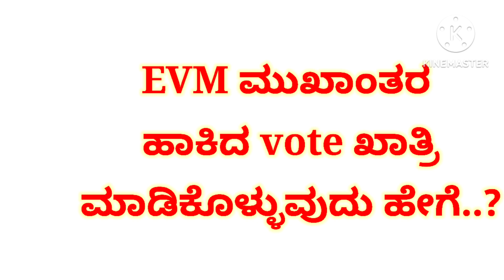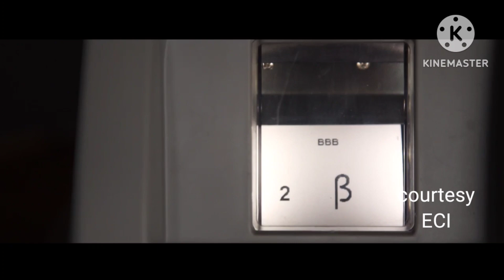EVM MACHINE DEMO|VOTING PROCESS|VVPAT SEAL|Karnataka elections 2023|mockpoll process|ಮತದಾನ‌ ವಿಧಾನ